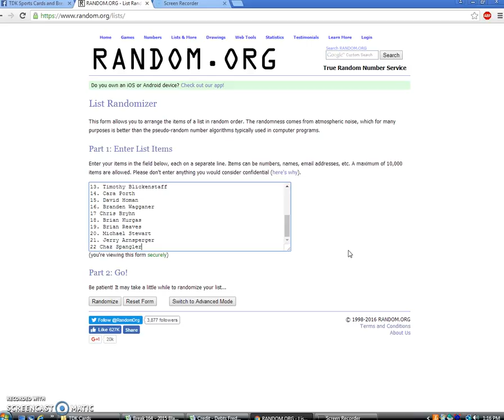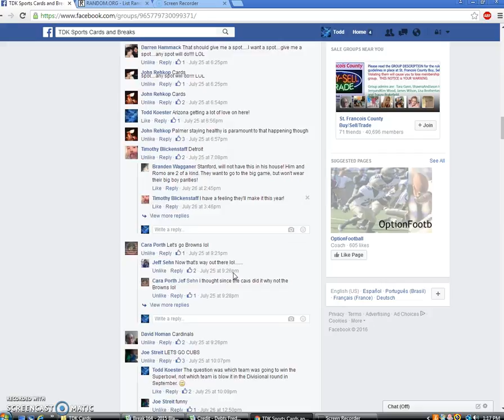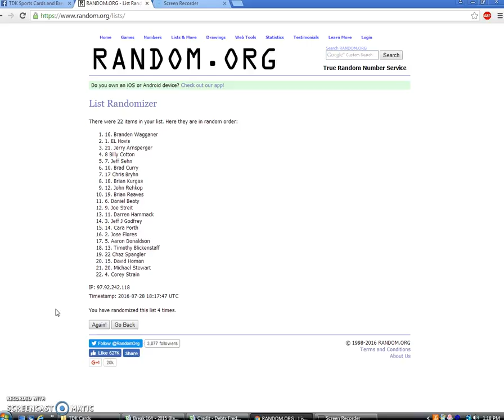TDK Black Gold Quad Giveaway